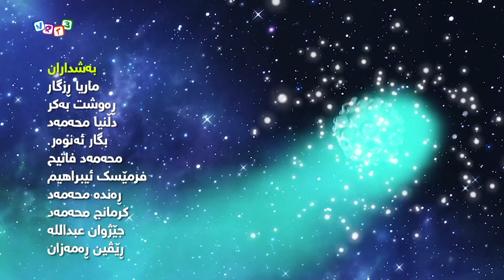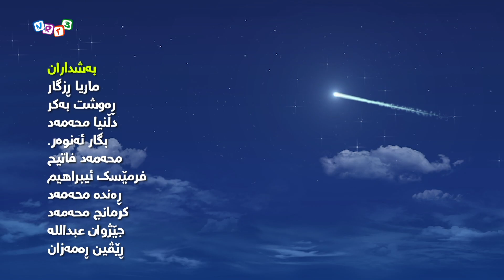زنجیرەی منداڵانی گەردوون | ئەڵقەی ( ٧ ) _ Mndallani Gardun | Alqay ( 7 )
بەخێربێن بۆ چەناڵی ئــێــن ئــاڕتــی سێ لە یوتوب

 مافی ئەم بەرهەمە پارێزراوە بۆ ئێن ئاڕ تی سێ